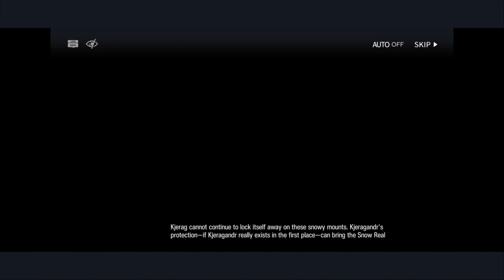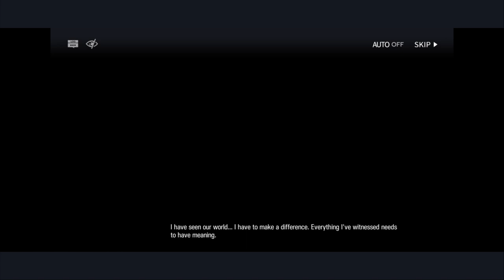Arknights / Break the Ice Story / Narrated / PART 1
Narration and character voicing of the "Break the Ice" side story in Arknights.
This part covers the story on stage BI-1, BI-ST-1 and BI-2. Hope everyone enjoys!